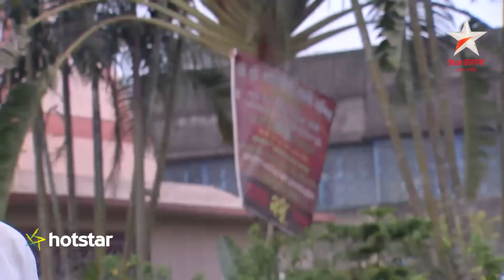Tumi Asbe Bole - Visit hotstar.com for the full episode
Tumi Aasbe Bole is a poignant tale of love, sacrifice and letting go. Rahul is in love with Nandini. They were in college together. Rahul had confessed his feelings to Nandini back then. But Nandini who had always admired Rahul as a senior had never expected a proposal from him. She turned down his love and moved on with her life. Being a conservative girl she chose to marry the man her family suited for her. In the meantime 8 years have passed. Rahul has become a successful businessman. Nandini is happily married with a kid.